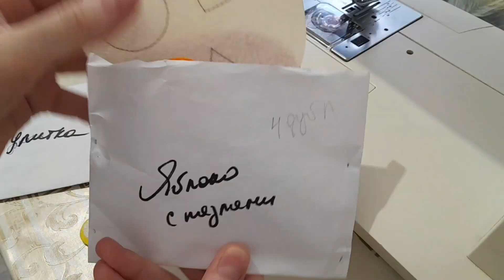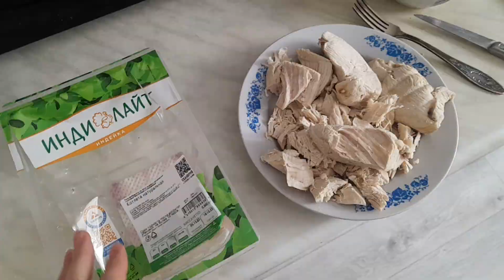Навыки в 8 месяцев☺️ Поменяли кроватку✔️ Работаю над второй книжкой📚 | Будни мамы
Всем привет❤️

В этом видео 👇
00:00 Не ощущается НГ
01:54 Вышли гулять
02:29 Работа над книжкой
04:54 Навыки в 8 месяцев
06:15 Заготовки мясного прикорма
07:55 Кормлю Лиду
10:15 Сделала одну страничку
11:25 Поменяли кроватку
13:02 Про кормление